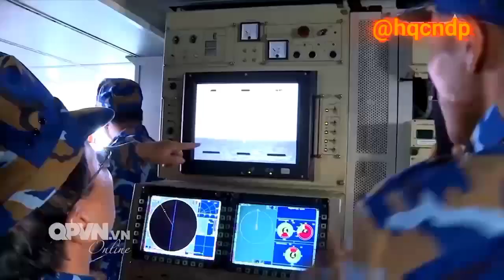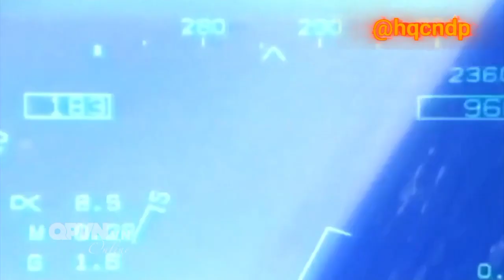Quân đội ta hiện đại hóa lần lượt các Quân, Binh chủng